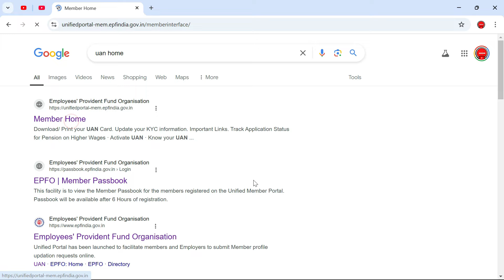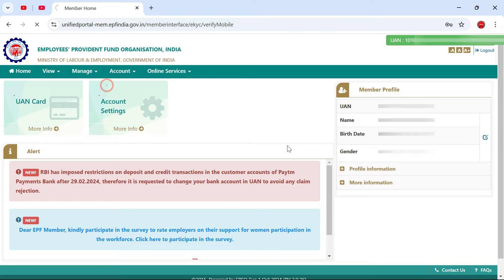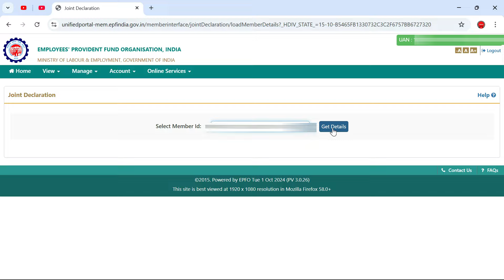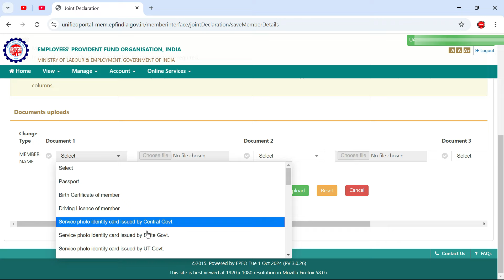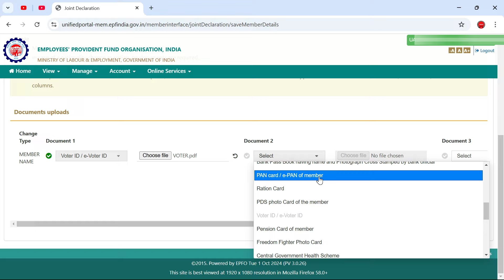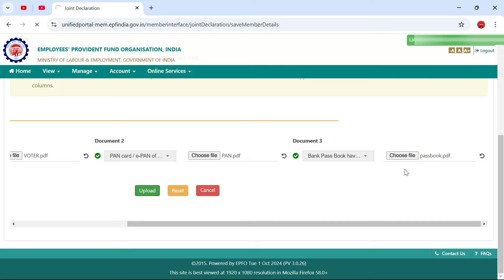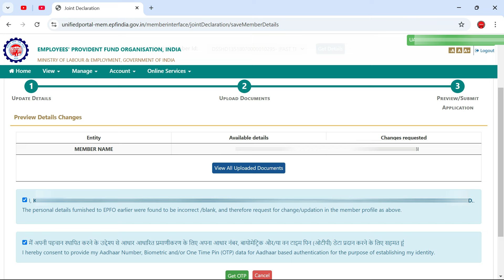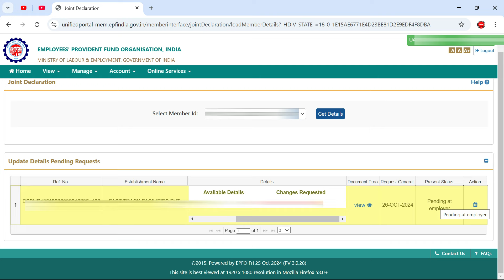EPFO Name Correction Online 2024 | PF Mein name correction kaise karen online